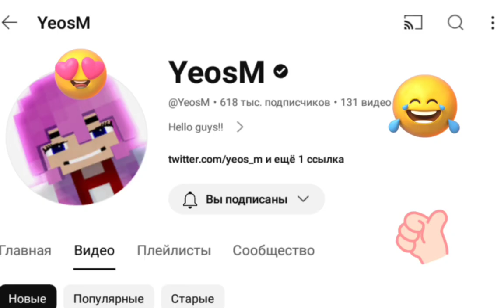Din Bay Put